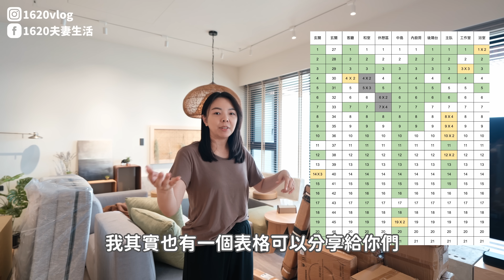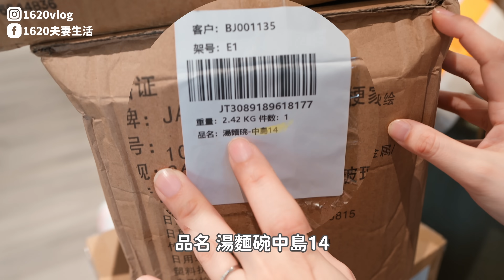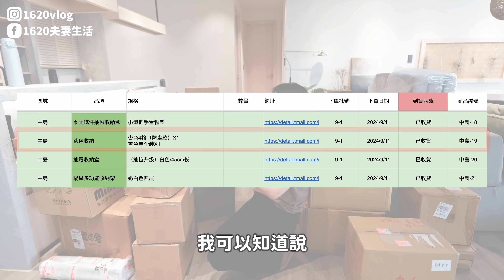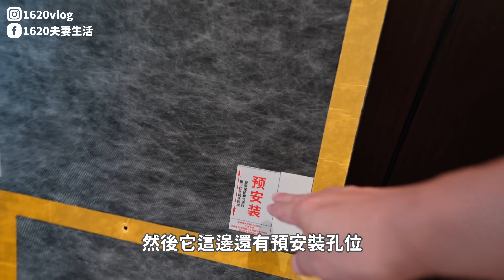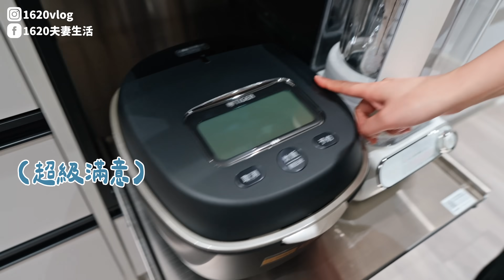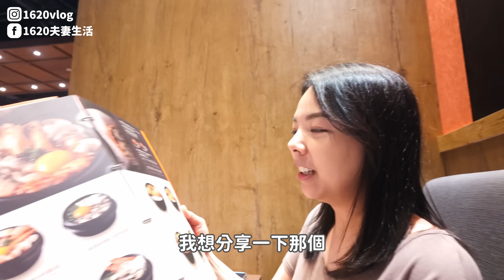入住搬家整理~搞得像物管人員？搬家表格、採購清單表格分享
入住搬家記錄～
好在我爸有來幫我整理～
不然真的是要弄到天荒地老！
光是拆包裹、整理紙箱就超累der!!
每一箱我都有編區域跟編號，
搬家公司一進來，就請他們歸位區域～
這樣拆箱整理比較不會亂(我強迫症～需要自己的節奏）
採購清單我都會把購買的平台網址、價格以及編號都記錄好～
買東西真的會買到忘記，
有表格就可以輔助才不會錯亂!!!
將來要算費用的時候也很方便!!
日後想要添購一樣的物品就不怕找不到～
入住整理就是這麼的凌亂～又真實的生活!!
也是跟阿爸一起整理的回憶!!
各種表格↓↓(集結了我的經驗分享)
🔸裝潢搬家需求清單表(找設計師或統包時可以用）
🔸尺寸歸位表（事先丈量尺寸，需要採買購物時需要）
🔸採購協作表（夫妻或家人要一起購物時，可以協作一起採買）

加1620裝潢LINE可以免費索取喔!!